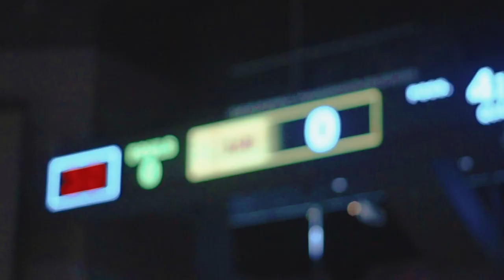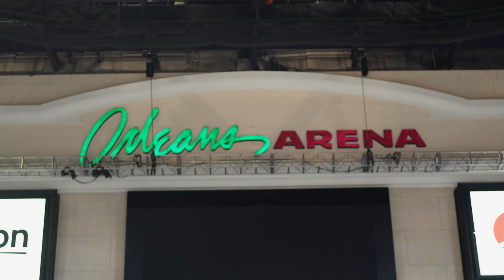GCU Women's Basketball 2022-23 Season Highlights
Based in beautiful Phoenix, Arizona, GCU integrates a welcoming Christian worldview into our programs developed for many high-demand employment areas. You can choose from over 310 academic programs on our vibrant, growing campus and over 250 programs within our dynamic online learning environment,* giving you the personal freedom and support to earn your degree in the hours you have – from wherever you are.

At GCU, we work to develop servant leaders. We challenge and inspire you to become an innovative thinker, effective communicator, global contributor and the kind of change maker who invigorates your community by placing the interests of others before your own. GCU aims to not simply teach but provide a path to moral, emotional and spiritual well-being in an environment that opens our hearts to students from all backgrounds and denominations.

With an ongoing commitment to academic excellence, GCU is experiencing an exciting era of community impact and campus expansion that includes new residence halls, amenities, state-of-the-art academic and athletic facilities and immersive hands-on labs that allows for real-world learning.

Whether you’re looking to earn a bachelor’s, master’s or doctorate degree, GCU believes that a quality education should be accessible to all with a supportive graduation team behind you.

Learn more about GCU’s programs, competitive tuition rates and generous scholarship offers from your dedicated counselor who takes a personalized approach to your success.